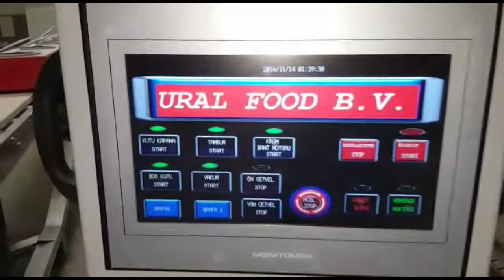964-15: Complete fully automatic sugar cubes production and packaging line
Complete fully automatic sugar cubes production and packaging line, consisting of:
- Big bag infeed bunker;
- Teknikeller Makina forming machine for sugar cubes, type: T.T.O.R;
- Drying and cooling belt, total lenght: 33500 mm;
- Box forming machine;
- Box closing machine;
- Various conveyors.